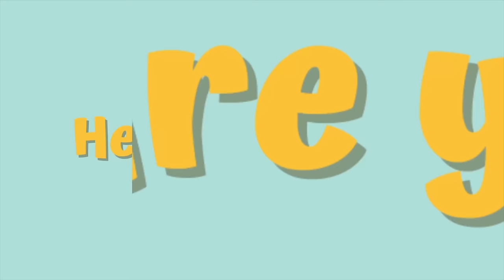Sab Shocked hogye😱|| Kaam Shuru hogya😍|| Saree par reaction♥️